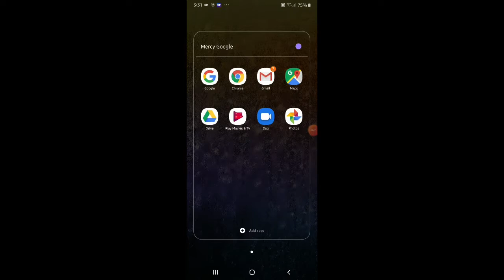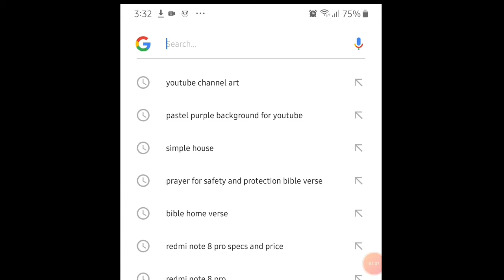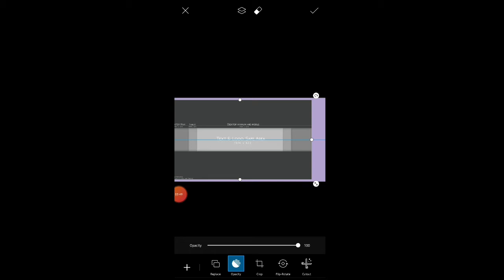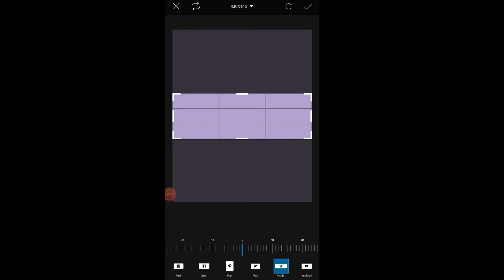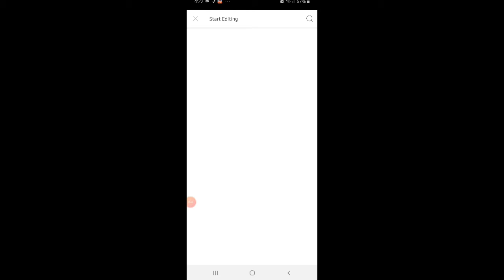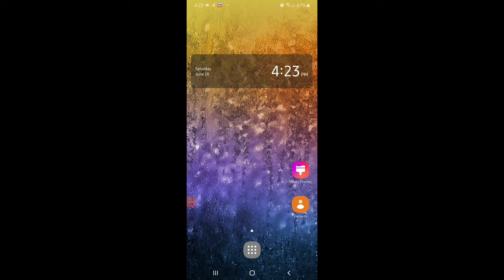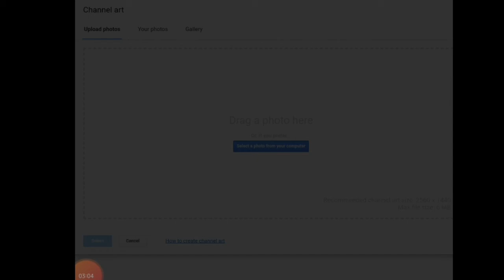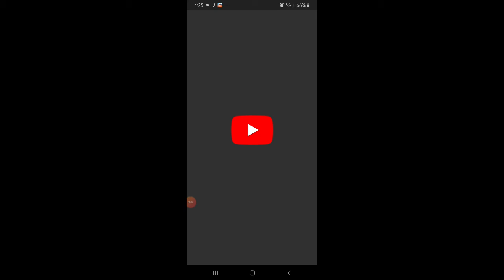HOW TO MAKE AND CHANGE YOUTUBE COVER PHOTO USING PICSART+PHONE 2021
HOW TO MAKE AND CHANGE YOUTUBE CHANNEL ART/COVER PHOTO USING PICSART & PHONE - EASY TUTORIAL 2020

Hey! I'm Mercy, my nickname. A Virgo that ready to go 🙂 loved to do things like tutorials, beauty, share my lifestyles and sometimes I loved to do some fun challenges.

I upload videos on Mondays, Wednesdays and Fridays if the time will cooperate 😊

I love to hear your great ideas from you guys so that I will apply it to my next and coming videos. Loving your support 💕